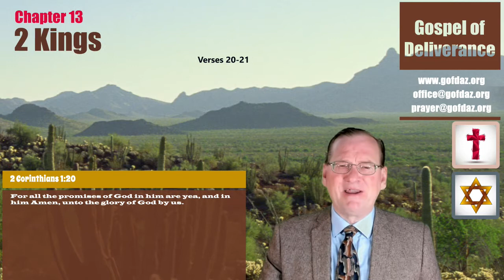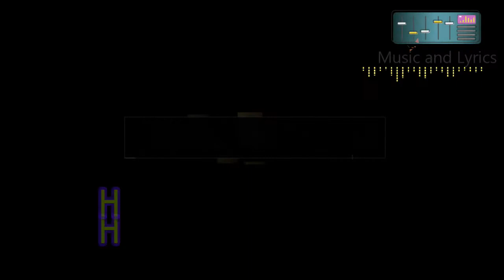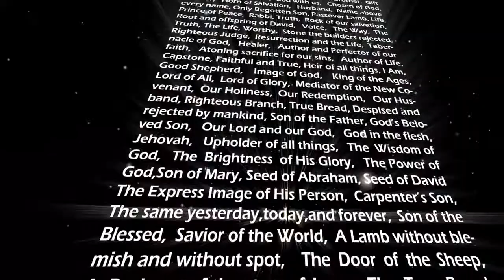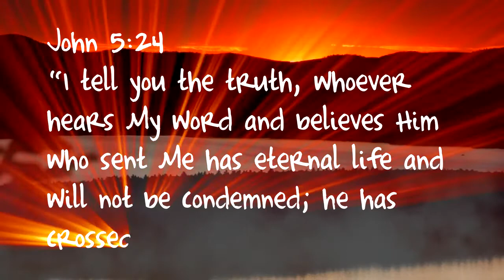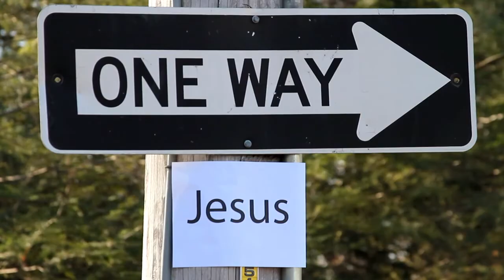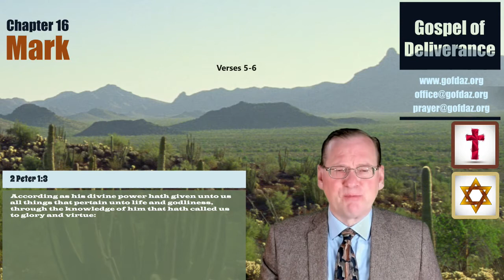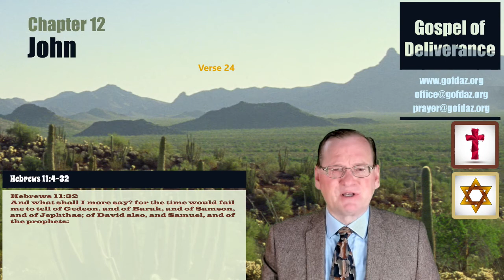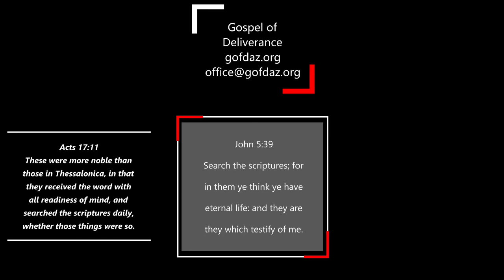Gospel of Deliverance: Dead and Buried Raised and Reigning. 10-31-2021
Dead and buried does not mean its over!